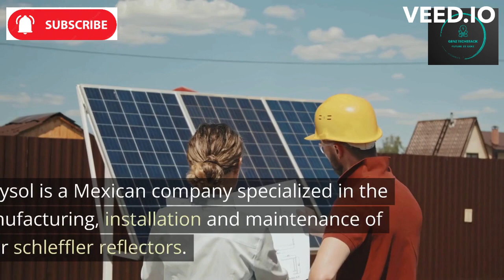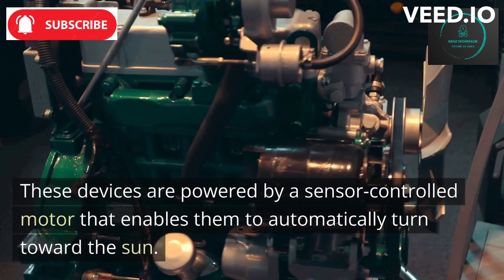Solar Scheffler Reflector upcoming technology⚡⚡| New Era for renewable max energy generation